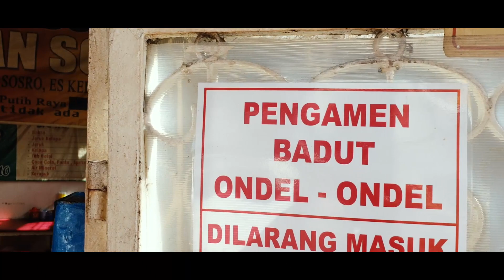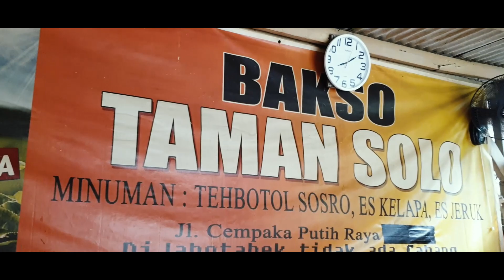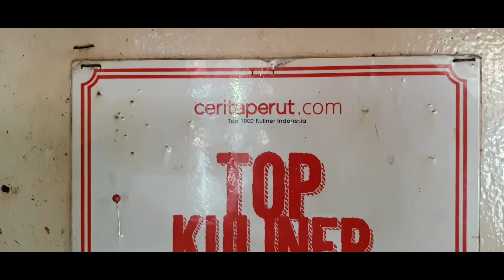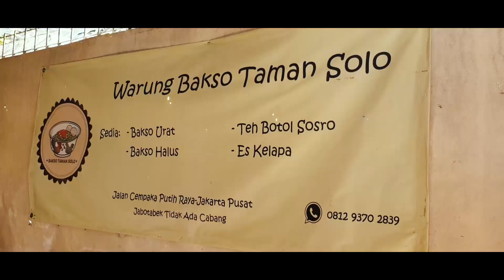BAKSO TAMAN SOLO CEMPAKA PUTIH Jakarta Pusat Bikin Kewalahan 2 Bakso Ternama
BAKSO TAMAN SOLO di kawasan Cempaka Putih Jakarta Pusat dikunjungi Oliver Simbolon si Banteng Youtuber karena bakso ini sangat legendaris dan memiliki banyak pelanggan setia dari tahun 80an.

2 tempat bakso ternama kewalahan menyaingi Bakso Taman Solo cempaka putih jakarta pusat ini.

Anda dapat berpartisipasi dengan cara gotong royong dukung UMKM agar terus berkembang, dengan cara melakukan share tayangan ini sebanyak-banyaknya.

Terima kasih